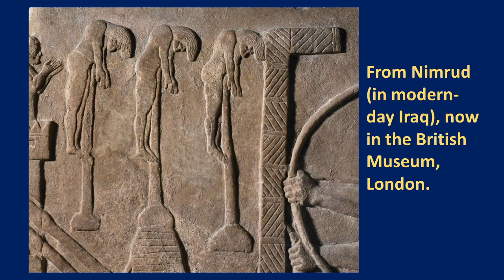9 July, 6:30 | Sermon by James Dudley-Smith | Esther 7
James continues our evening service sermon series in the book of Esther.

0:00 Introduction
1:03 Reading Esther 7
3:40 Sermon